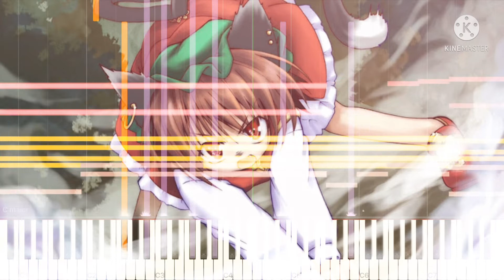[Black Midi] Touhou 7 - Diao Ye Zong ~ Withered Leaf, 36k notes, Me.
Midi info.
File name; Touhou 7 - Diao Ye Zong ~ Withered Leaf.mid
Notes; 36,202.
Blacker; Me,
Original video; This one.

Software info.